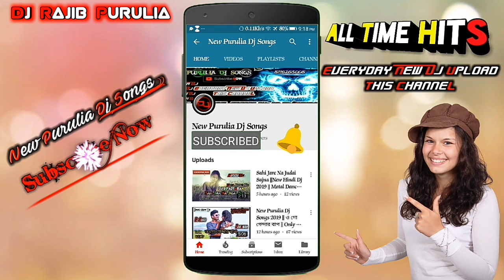New Purulia Dj Songs 2019 || Sukhana Mohuler Pani || Jhumar Style Mix || Dj Sonjib Remix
New Purulia Dj Songs 2019

Jhumar Style Mix

ALL TIPES OF DJ SONGS COLLACT HERE'S

      ///Purulia Jhumar Dj Songs 2019///

🔜All Time Hit's DJ Song 2019 🔛

🔯Original Songs ~ Sukna Muhular Pani
 -Only Dance mix

✴Remixer Name-Dj Sonjib Remix

                      💖 Channel💖